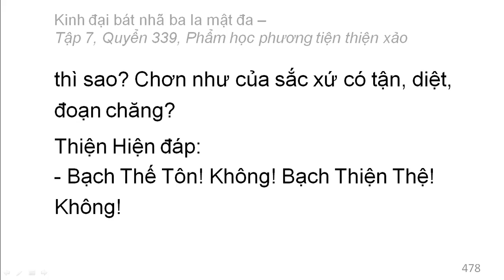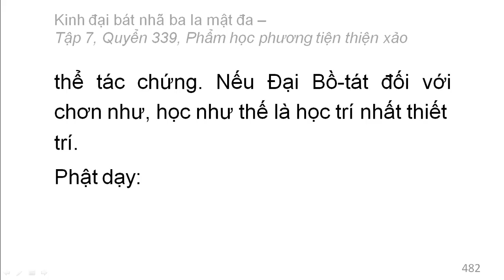Quyển 339: Kinh đại bát nhã ba la mật đa - Phẩm học phương tiện thiện xảo (rất hay) (339/600) (8)